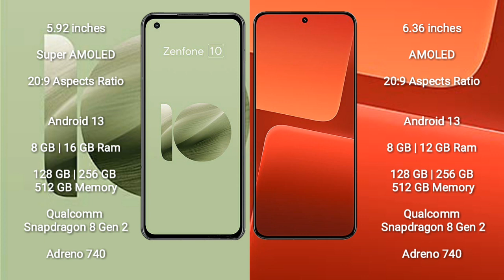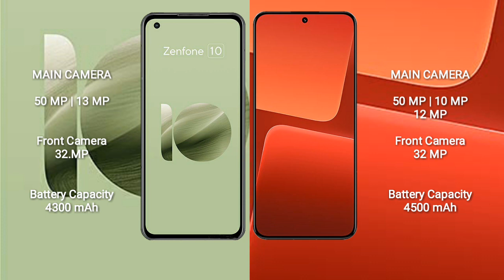Asus Zenfone 10 vs Xiaomi 13 Review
asus zenfone 10 vs xiaomi 13
zenfone 10 vs xiaomi 13